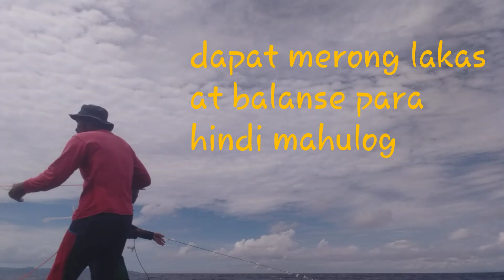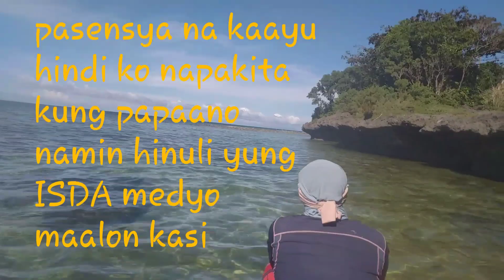FISHING USING NET|FLYING FISH